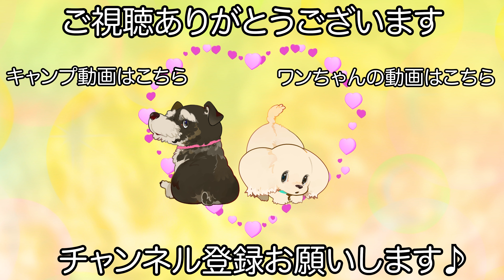夏のお洒落カットをするマルチーズ✂︎（みるきーちゃん）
【犬　種】
マルチーズ

【カット】
オリジナルデザインカット

【オプション】
ましゅまろアルガン泡パック

【コメント】
サロンにもトリミングにも慣れてくれて気付けばお洒落カットまでできる様になったみるきーちゃんです♪

みるきーちゃんは綺麗系なのでお顔立ちに合わせたスタイルでカットをさせて頂いています！

　　　　：UUUMUSIC